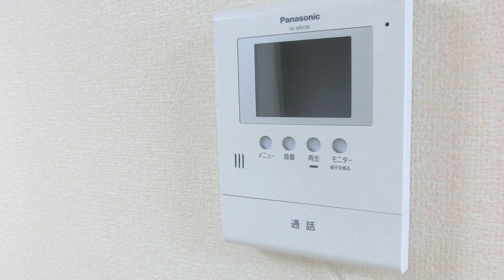セジュール湊高台A202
セジュール湊高台A202の動画です